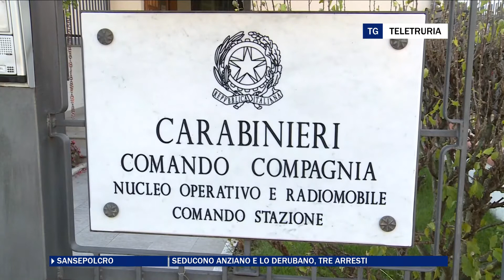Seducono anziano e lo derubano, tre arresti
Seducono anziano e lo derubano. Tre persone sono state arrestate dai carabinieri di Sansepolcro.